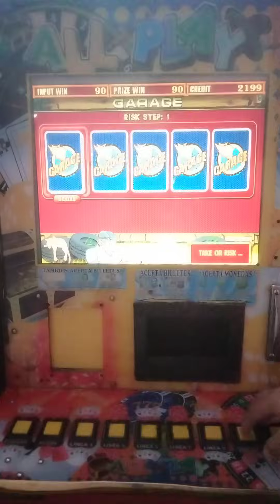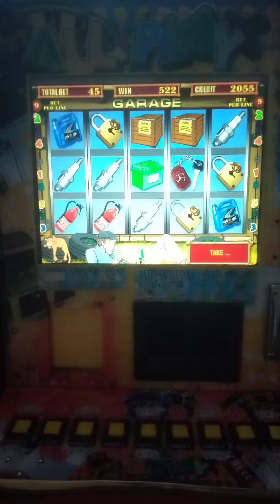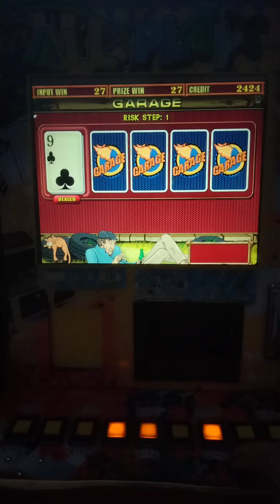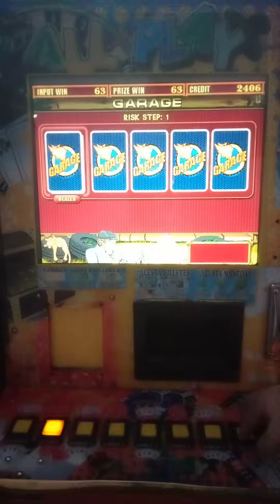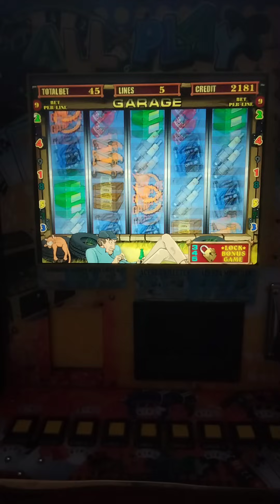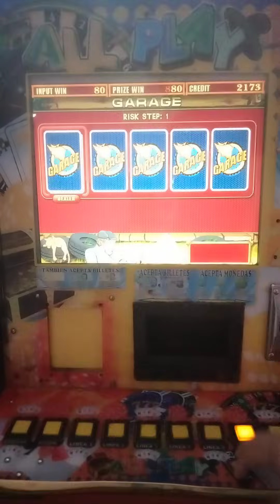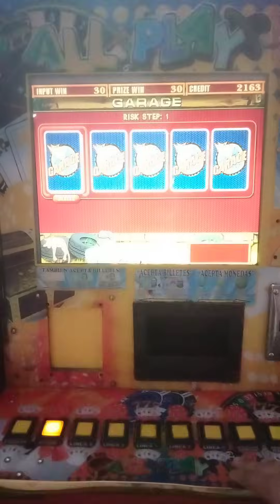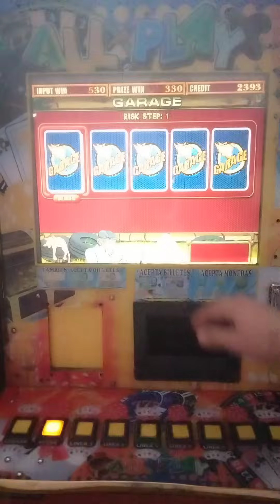Revancha en la ALL PLAY y le ganamos 😎🤑 | Maquinita tragamonedas